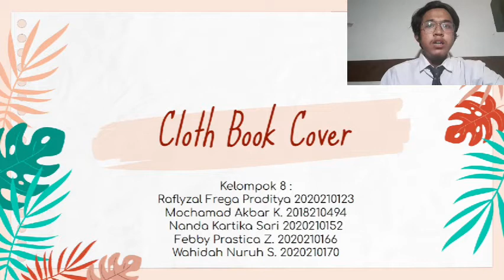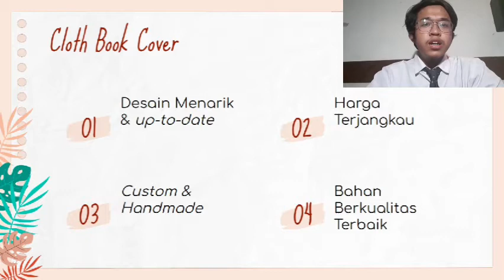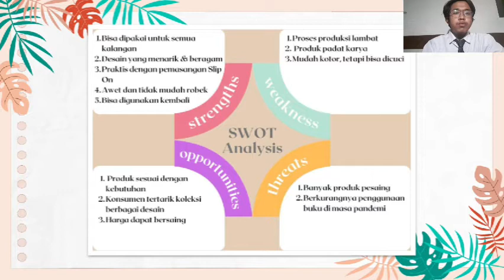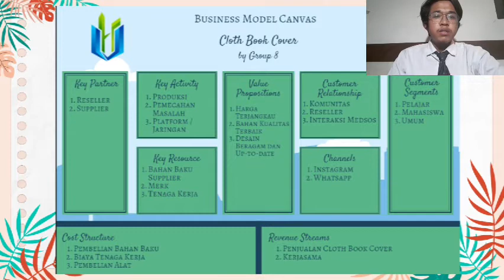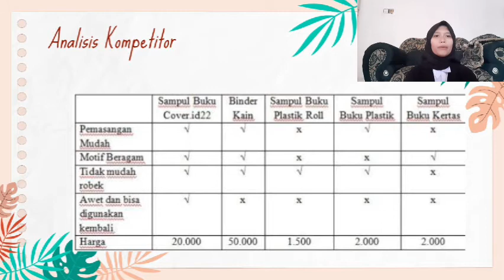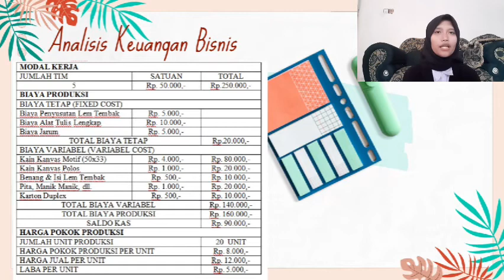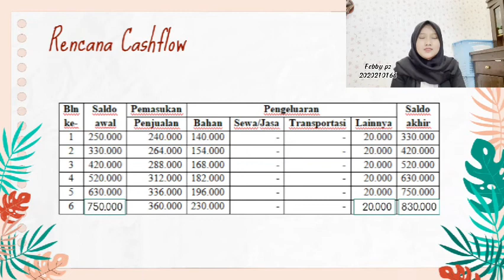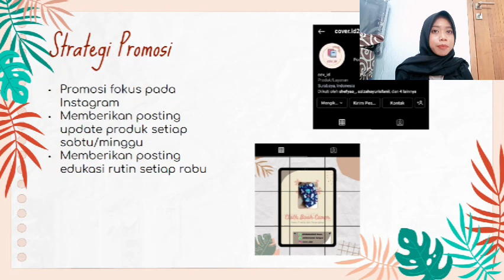Ide Bisnis Cloth Book Cover AB-8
Presentasi Praktek Penjualan Onlline Kelompok 4 Kelas AB
Universitas Hayam Wuruk Perbanas
Vase Decor Do It Yourself
oleh:
Raflyzal
Akbar
Nanda
Febby
Wahidah

ide bisnis modal kecil, ide bisnis rumahan, ide bisnis modal kecil untung besar, ide bisnis kreatif, ide bisnis kekinian, praktek penjualan online, kewirausahaan, universitas hayam wuruk perbanas, mahasiswa kreatif